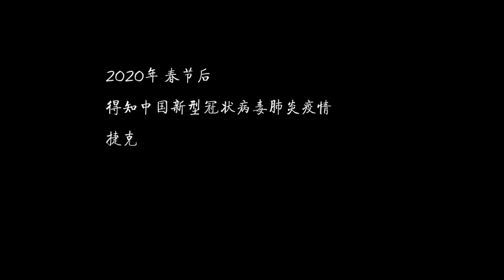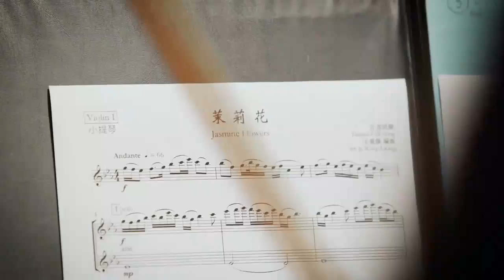Jasmine Flower by Czech Philharmonic